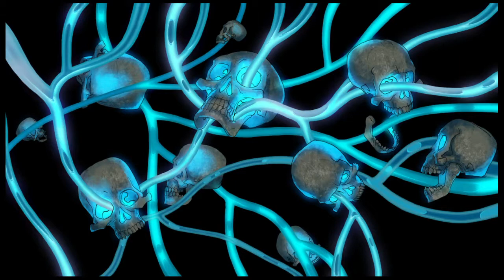Skullgirls 2nd Encore Story Mode (Big Band) #22 - A Tag Team With Peacock